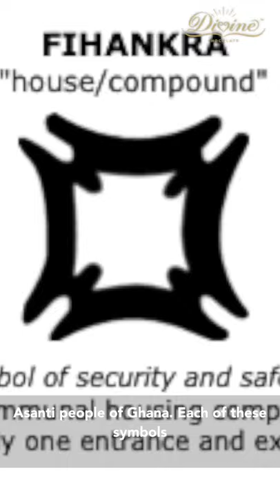Adinkra Symbols Activity Week One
An introductory video for Divine Chocolate’s Adinkra Symbol activity Week One